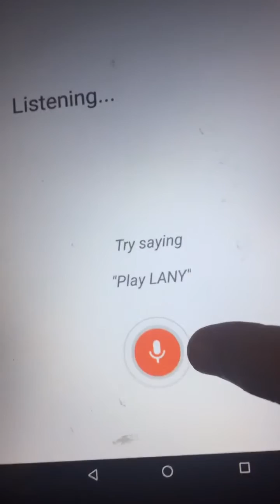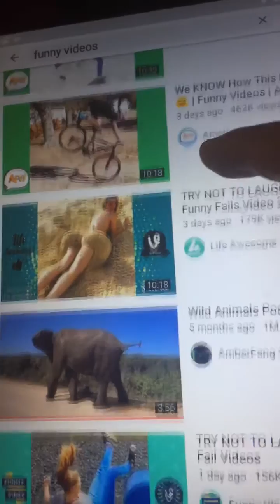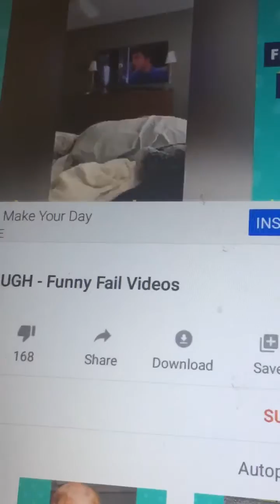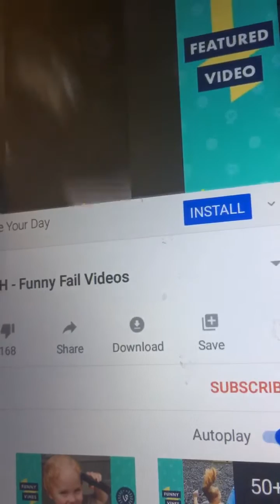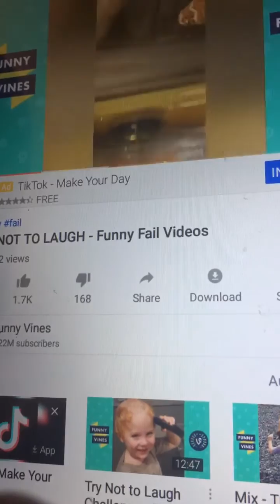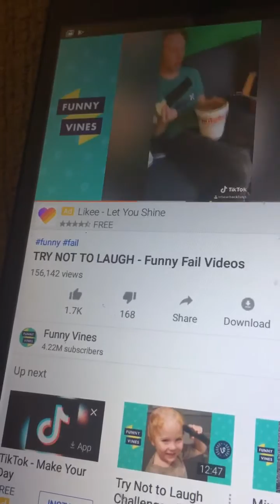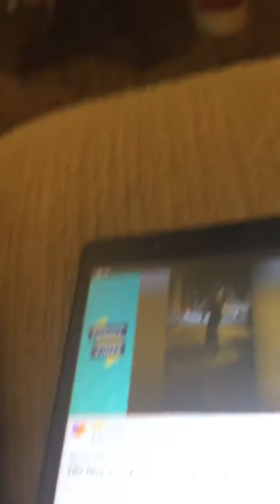Funny videos now in the vaccine to the end it is so funny😂